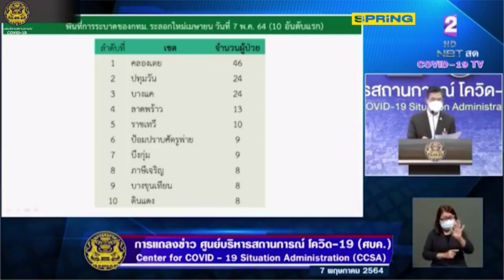10 เขตติดโควิดสูงสุดในกรุงเทพมหานคร l SPRiNG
ศบค. เผยข้อมูล 10 อันดับเขตที่มีผู้ติดเชื้อโควิดสูงสุดในกรุงเทพมหานคร มีรายชื่อเขตไหนติดโผบ้าง ดูรายละเอียดในคลิป